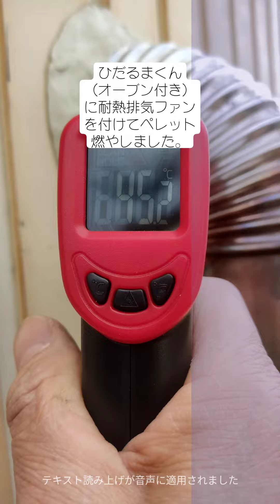耐熱排気ファンでDIYペレットストーブが復活しました。